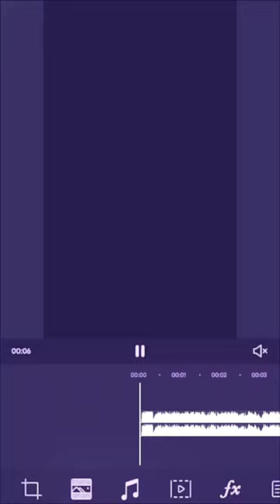🌟알파카 라떼☕Alpaca latte art☕